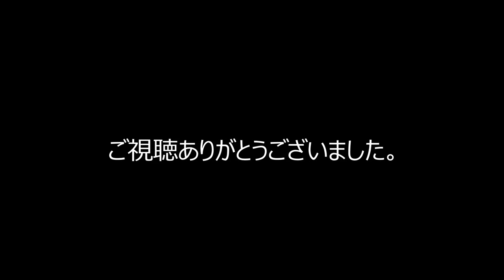Gibson J-45 60’ｓ BURGANDY MIST CUSTOM SHOP 2014年製【オットリーヤ動画】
「Gibson J-45 60’ｓ BURGANDY MIST CUSTOM SHOP 2014年製」

★Fecebook オットリーヤ ギター★
あっ！欲しかったのに売り切れてしまったぁ～～（涙）となる前にチェックできます！是非「いいね！」して下さい。